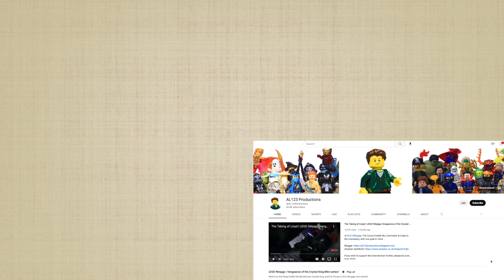PART 3! LEGO Ninjago Menace of the Bone Warriors! lego ninjago 2023 Stop motion!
The Mechanic meets the BONE KING in Part 3 of my LEGO Ninjago stop motion mini-series, Menace of the Bone Warriors, while the Bone Warriors try their hardest not to fail the Bone King's orders... but will they succeed?

Amazon storefront